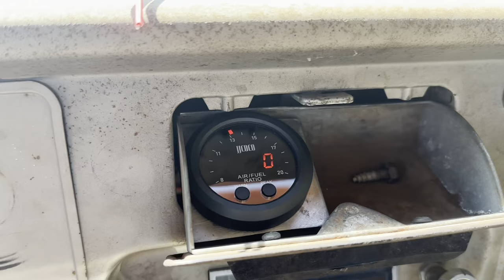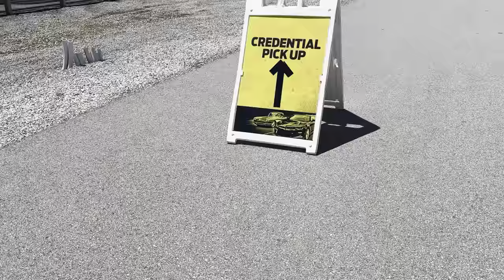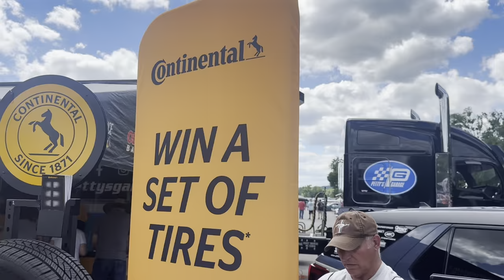Hot Rod Power Tour 2024-Day 1 (First Breakdown)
First day of Hot Rod Power Tour is in the books. Had a little mechanical work but nothing that didn’t get fixed.